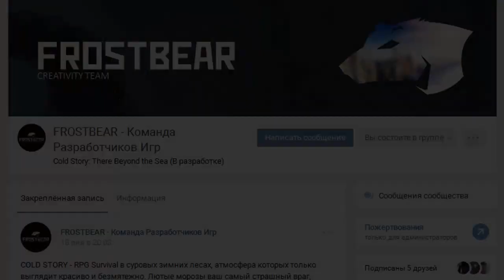Геймдев для чайников - Что раздражает игроков в играх с открытым миром. Опрос by Artalasky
Нравится музыка? Подключайся к нашей партнерской сети и получи возможность использовать эти и тысячи других треков на разный вкус для своих видео БЕСПЛАТНО!

В этом видео я решил провести небольшой опрос касательно пиксель арта и больших открытых миров.
Но также расскажу вам о своих наблюдениях и предпочтениях, а вы можете поддержать мои варианты или написать
свои в комментариях под видео.

на очень перспективный и многообещающий проект Cold Story, о котором я расскажу отдельно в новом видео.
Кстати, проекту жизненно необходим толковый аниматор, если вы готовы попробовать, то пишите в сообщения
группы разработчиков FrostBear, все ссылки в описании.

Что  раздражает и разочаровывает в играх с открытым миром?

Пустота

Можно встретить множество игр где открытый мир скорее недочет, чем особенность. Ведь не смотря на
огромные просторы они совсем...безжизненны. В лучшем случае там натыкана пара деревьев и травка.
Для сравнения  ММОРПГ - Perfect World  и World Of Warcraft.

 Бесполезность

Одного оформления мало. Какой смысл в красивом и проработанном открытом мире если там нечего делать?

Однообразие

Еще одна наболевшая проблема открытых миров в играх - однообразие контента и похожесть одного края локации на другой.
Но..если вы не готовы на это пойти, то стоит ли делать игру с открытым миром?

Пожалуй это все что раздражает в играх с открытым миром.
Я хочу порекомендовать некоторые игры на которые стоит взглянуть в плане проработанности мира и локаций.

Сталкер (STALKER)- очень достойный уровень функциональности мира, детальностью особо не похвастается, но тем не менее все сделано на очень высоком уровне. Однозначно стоит внимания.

Майнкрафт - разнообразие хоть и не на высоте, но оно огромное.Функциональность впечатляет, ведь каждый блок в каждом уголке мира имеет свои свойства и применение.

World of Warcraft - огромный проработанный мир в котором можно что то делать и на который приятно смотреть.

GTA 5 - гигант известный на весь мир. Стоит ли говорить больше?

Watch Dogs - проработанность и функциональность также впечатляет

Assasins Creed - Еще один гигант, где сочетаются все три элемента.

Far Cry - не похвастается большим разнообразием, но проработанностью и функциональностью более чем.

TES Skyrim - Эпичная игра знаменитой серии. проработанность мира достаточно высокая, но весьма шаблонная, что очень разочаровывает, однако функциональность не даёт пасть духом.